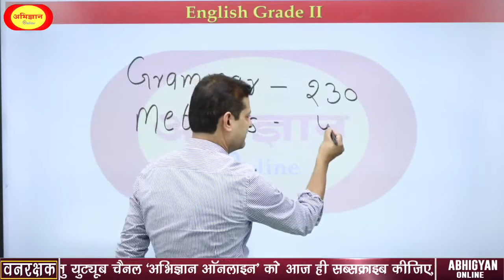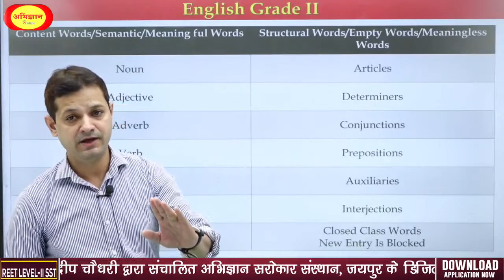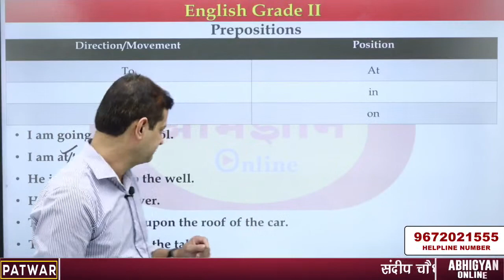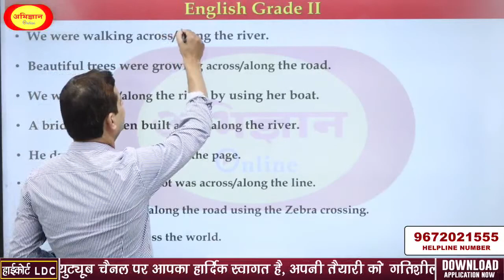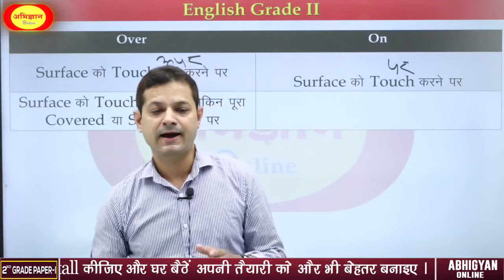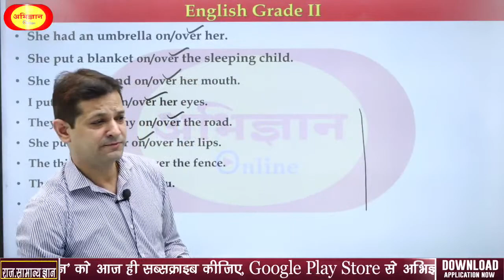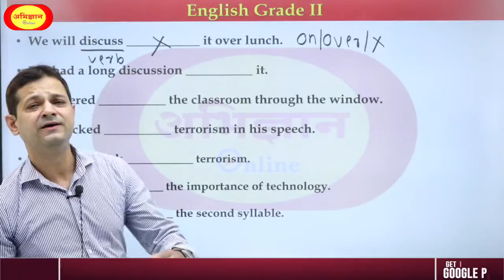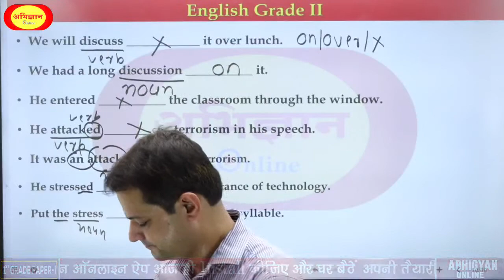GRADE-II ENGLISH by Dr. Naresh Gaur Live 29 Oct @10:15 AM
🔥 घर बैठे अपनी तैयारी को गतिशील एवं सशक्त बनाने हेतु आज ही अभिज्ञान_ऑनलाइन ऐप्प गूगल प्ले स्टोर से डाउनलोड कीजिये🔥
🔥 DAILY
🔥 DAILY CURRENT_AFFAIRS NEWS
🔥 SPECIAL TOPICS
🎯RAJ. POLICE ऑनलाइन कोर्स नाममात्र 2300 रुपये में
🎯पटवार ऑनलाइन कोर्स नाममात्र 1800 रुपये में
🎯ग्राम सेवक ऑनलाइन कोर्स नाममात्र 1800 रुपये में
🎯वनपाल_वनरक्षकऑनलाइन कोर्स नाममात्र 1800 रुपये में
🎯2nd GRADE Ist PAPER ऑनलाइन कोर्स नाममात्र 2000 रुपये में
🎯2nd GRADE 2nd PAPER (Science)ऑनलाइन कोर्स नाममात्र 4200 रुपये में
🎯2nd GRADE 2nd PAPER (MATHS)ऑनलाइन कोर्स नाममात्र 4000 रुपये में
🎯1st GRADE 2nd PAPER (HINDI)ऑनलाइन कोर्स नाममात्र 4000 रुपये में
🎯कृषि_पर्यवेक्षक ऑनलाइन कोर्स नाममात्र 1800 रुपये में
🎯PSI Ist PAPER HINDI ऑनलाइन कोर्स नाममात्र 900 रुपये में
🎯PSI 2nd PAPER ऑनलाइन कोर्स नाममात्र 5200 रुपये में
🎯JUNIOR_ACCOUNTANT 2nd PAPER ऑनलाइन कोर्स नाममात्र 2100 रुपये में
🎯JUNIOR_ACCOUNTANT 1st PAPER ऑनलाइन कोर्स नाममात्र 1900 रुपये में
🎯REET_Level_1ऑनलाइन कोर्स नाममात्र 1400 रुपये में
🎯REET_Level_2_SST ऑनलाइन कोर्स नाममात्र 1600 रुपये में
🎯REET_Level_2_Science ऑनलाइन कोर्स नाममात्र 1800 रुपये में
🎯SSC_GD ऑनलाइन कोर्स नाममात्र 1400 रुपये में
🎯हाई कोर्ट एलडीसी ऑनलाइन कोर्स नाममात्र 1100 रुपये में

💥💥5 Free Model Test Paper
💥💥55 Model Test Paper in Just 599/-
विशेषताएँ 📢
👉 टॉपिक टेस्ट ✍️की सुविधा उपलब्ध I

हेल्पलाइन : 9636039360 , 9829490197 पर सम्पर्क करें | 📞📞